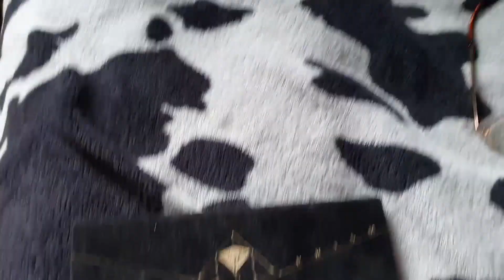Jemma's Birthday Vlog | Get Ready With Me | SophieannCinnamon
I'm sharing with you my girls last birthday before she becomes a mamma.